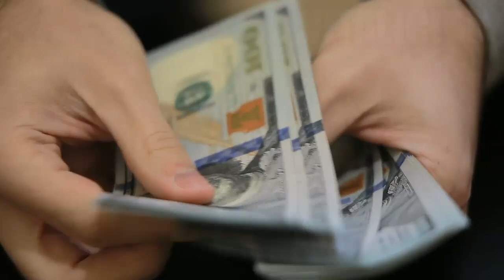Graba a su perro jugando con la nieve y este hace lo más inesperado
A veces los seres humanos pensamos que el dinero compra la felicidad. Si bien es de bastante ayuda, la historia de este video nos demuestra que tenemos mucho que aprender de los animales, seres que sin nada material, logran ser felices con las cosas más pequeñas. Espero te puedas quedar hasta el final de este video para comprender esta linda lección de vida. compartieron un video en redes sociales que se hizo sumamente viral y no es para menos. Resulta que mientras ella estaba sentada descansando dentro de su casa, vio la escena más conmovedora con su perro. En está época de nieve, a muchos perros les encanta salir a jugar y divertirse con esa extraña cosa que cae del cielo. Estos animalitos son tan inocentes, que no saben que es, pero al sentirla suave y fría no dudan en jugar con ella de las formas más divertidas. Lo que grabó sin lugar a dudas le sacó más de una sonrisa a muchas personas, ya que su perro hace algo un poco extraño, hacer una bola de nieve como lo hacen las personas. La mayoría de los perros simplemente se tiran en la nieve y disfrutan de juguetear con ella, pero este adorable animalito se dio cuenta que podía juntar la nieve y crear una bola más grande, entonces con una sonrisa en sus rostro y la lengua afuera, este lindo perrito fue grabado mientras hacia una gran bola de nieve, como si fuera un niño pequeño. A veces subestimamos la inteligencia de los animales, en especial de los perros, y este video demuestra además de que son inteligentes, que son animales sumamente simples, cualquier cosa puede alegrar su día, como por ejemplo la nieve.